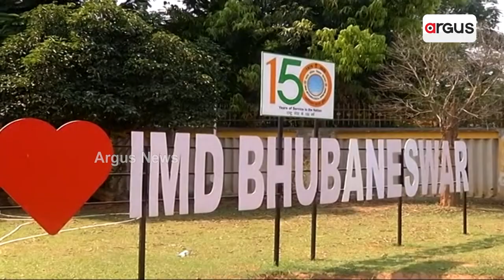ଏପ୍ରିଲ ପ୍ରଥମ ସପ୍ତାହ ଶେଷ ଯାଏ ତାତିରୁ ମିଳିବନି ନିସ୍ତାର || Odisha Weather Update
ଏପ୍ରିଲ ପ୍ରଥମ ସପ୍ତାହ ଶେଷ ଯାଏ ତାତିରୁ ମିଳିବନି ନିସ୍ତାର। ଅଧିକାଂଶ ସ୍ଥାନରେ ତାତି ୪୦ଡିଗ୍ରୀ ଛୁଇଁବ ତାପମାତ୍ରା। ଲୋକେ ଟାଣ ଖରାରେ ବାହାରକୁ ବାହାରିବା ପୂର୍ବରୁ ଆବଶ୍ୟକ ପଦକ୍ଷେପ ନେବା ପାଇଁ ପାଣିପାଗ ବିଭାଗର ସୂଚନା ଜାରି ।